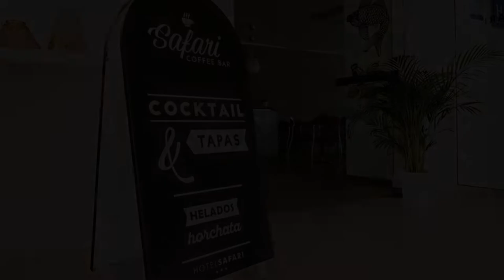Hotel Safari, Gandía, Spain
About Property:
Set 150 m from Gandia Beach, Hotel Safari features a seasonal outdoor swimming pool and terrace. Its air-conditioned rooms offer views of the gardens.
The Safari features simple air-conditioned accommodation with TVs. All rooms have a fully equipped bathroom.
Mediterranean cuisine is served in the hotel’s buffet restaurant. The hotel also has 3 lively discos, set in tropical gardens. Free WiFi is available...
Property Type: Hotel
Address: Legazpi, 3, 46730 Gandía, Spain
Searching For
1. Hotel Safari - Gandía - Spain
2. Hotel Safari - Gandía - Spain Address
3. Hotel Safari - Gandía - Spain Rooms
4. Hotel Safari - Gandía - Spain Amenities
5. Hotel Safari - Gandía - Spain Offers and Deals
Audio Credit:
Track Title: Blank Slate
Artist: VYEN